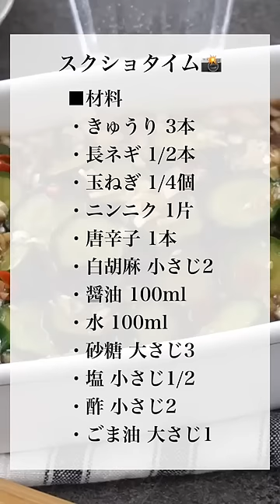【切って漬けるだけ】ポリポリきゅり漬けの作り方🥒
今回は、ポリポリきゅうり漬けの作り方をご紹介します。一度食べたら止まらなくなる旨さです。ご飯のおかず、お酒のおつまみにぴったり！無限に食べれるきゅうり漬けレシピ☆やみつきになる美味しさです。切って漬けるだけなので、超簡単！大量消費にもおすすめです。とても簡単なので、ぜひ作ってみてください。

This time, I will introduce how to make polypoly cucumber pickles. It's so delicious that once you eat it, you won't be able to stop. Perfect as a side dish with rice or as a snack with alcohol! A recipe for pickled cucumbers that you can eat endlessly ☆ It's delicious to be addicted to. Just cut and pickle, super easy! It is also recommended for mass consumption. It's very easy, so please try making it.

・白胡麻 小さじ2
・醤油 100ml
・水 100ml

【ingredients】
・3 Cucumbers
・1/2 Green onion
・1/4 Onion
・100ml Water
・2 tsp of Vinegar